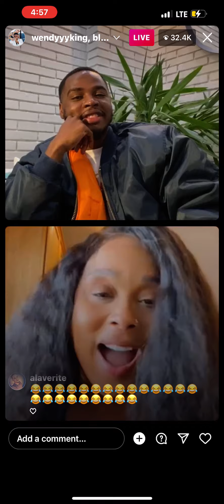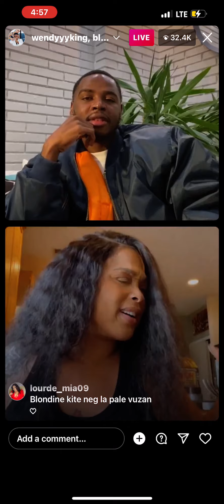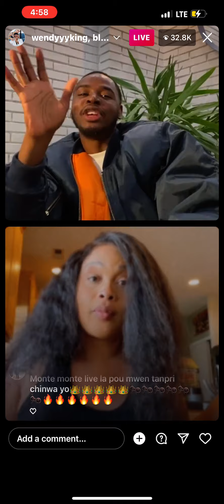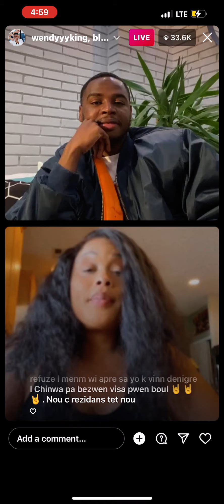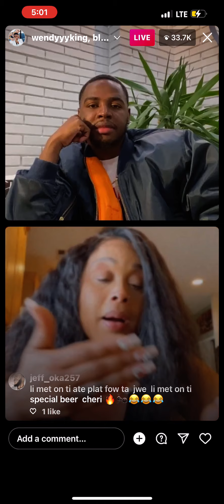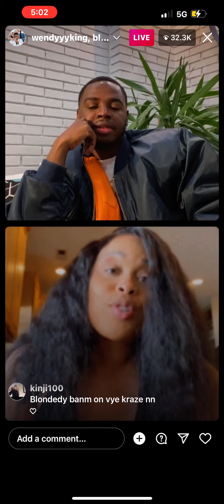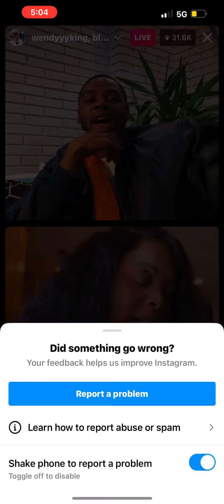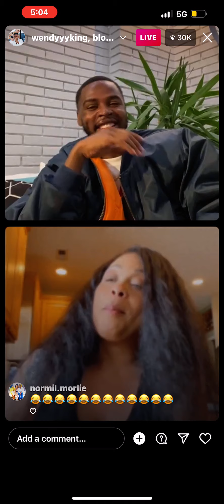Wendyyy pou premye ap pale ak blonde live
@wendyyy @ blondedynators @ rapkreyol